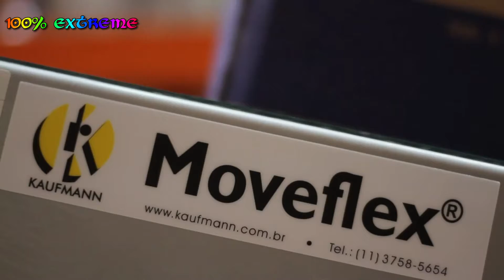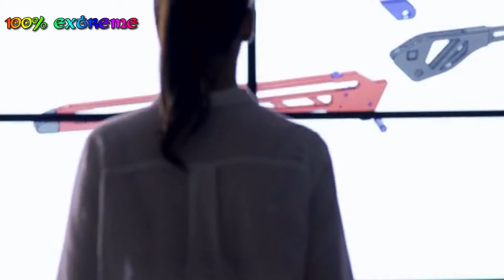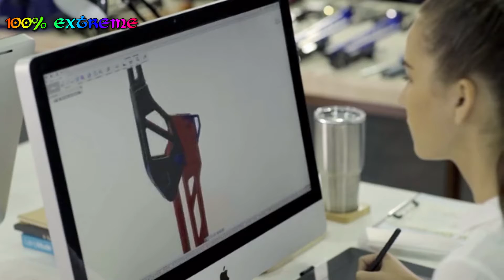✔️💛🧡New Inventions That Are At Another Level ➽1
Have an interesting or creative video you made and want to see featured in our next compilation?

▶Note: All of these videos are licensed or used with permission from the original video owner.